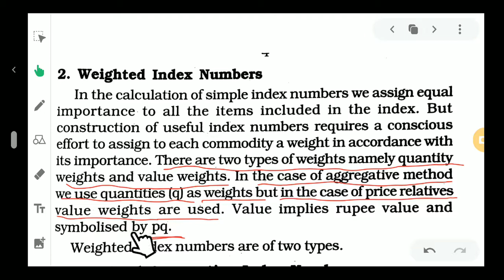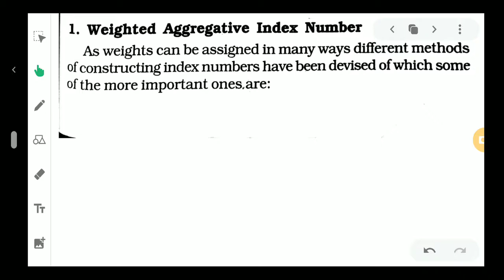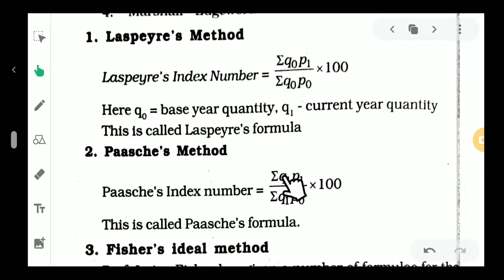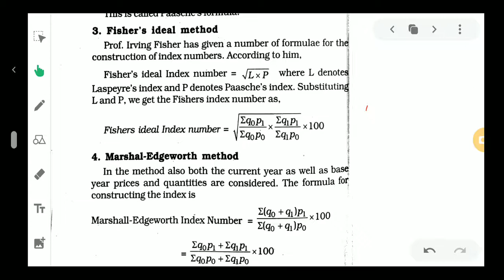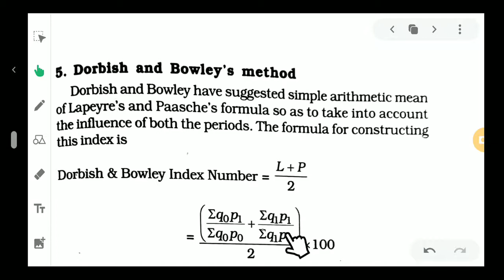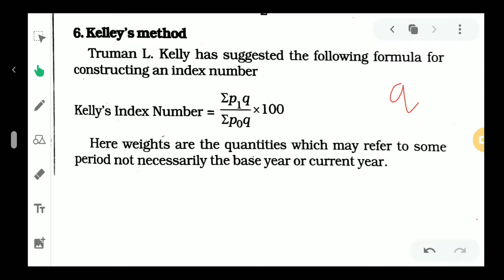weighted index numbers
weighted aggregative index numbers